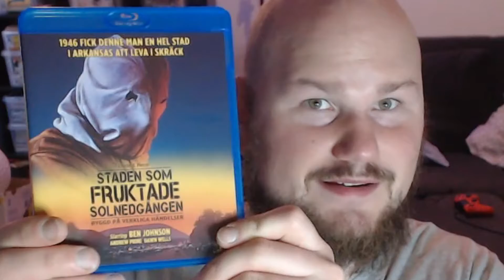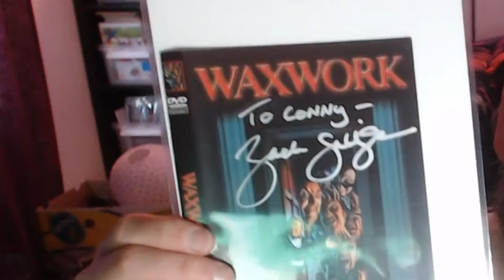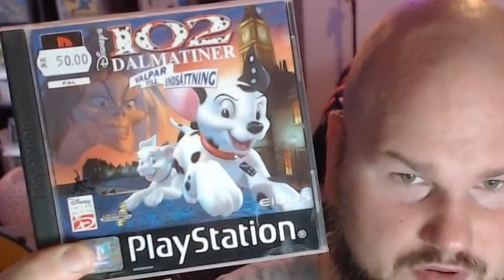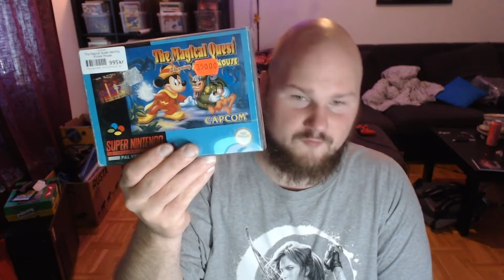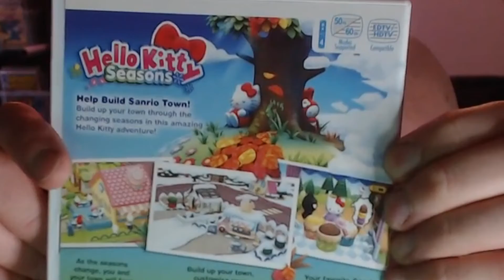Scifiworld Pickups 2019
went to ScifiWorld convention in hunt for some Disney Games and this is what i got my hands on!